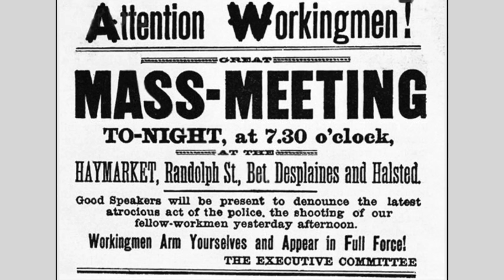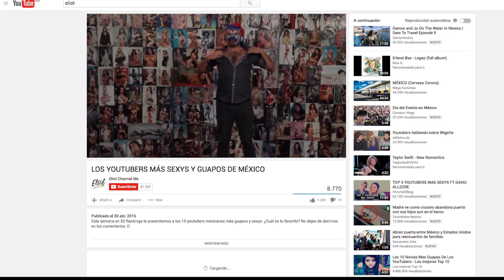TRENDING 2 DE MAYO - Noticias y tendencias en redes sociales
Día del trabajo, Teen Fest 2016, Youthering 2016, Día del niño, Snapchat transmitirá los Juegos Olímpicos y más.